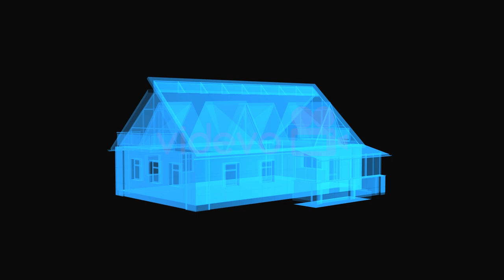Free Stock Motion Graphic Video - House Blueprint Rotate - Free Download at Videvo.net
A animated loop of a rotating house in a blueprint style.